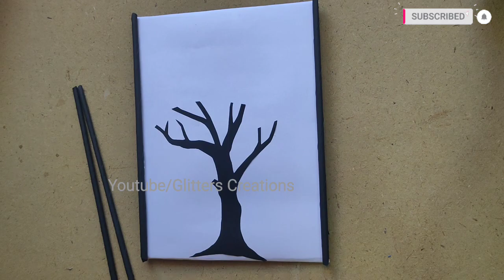NEW YEAR 2022 GIFT ideas@Home (easy with Paper)